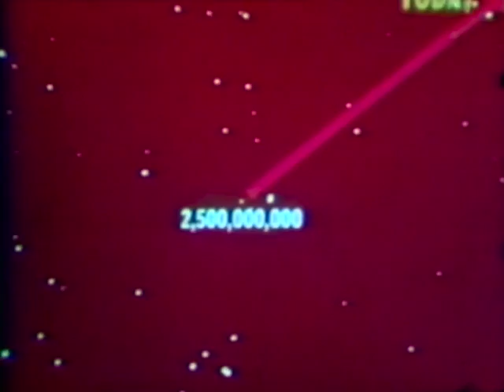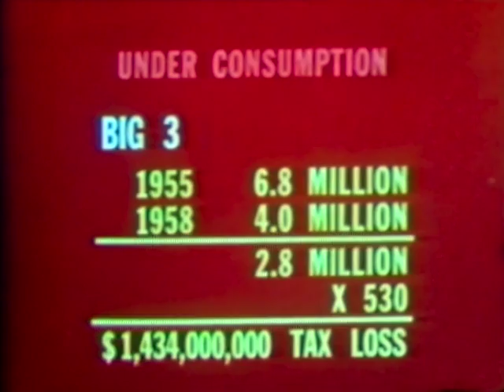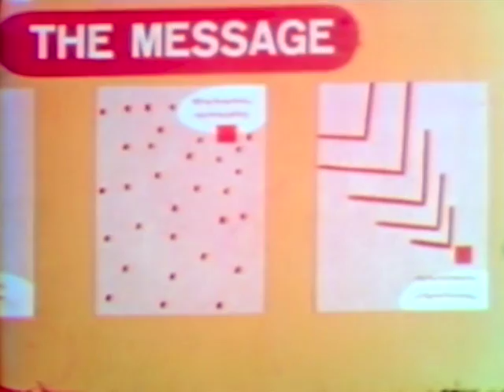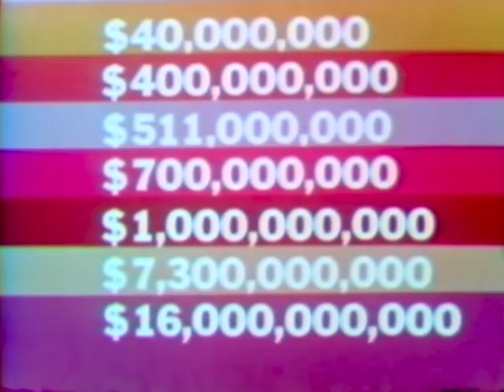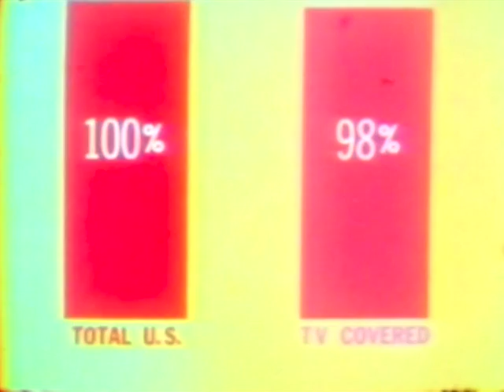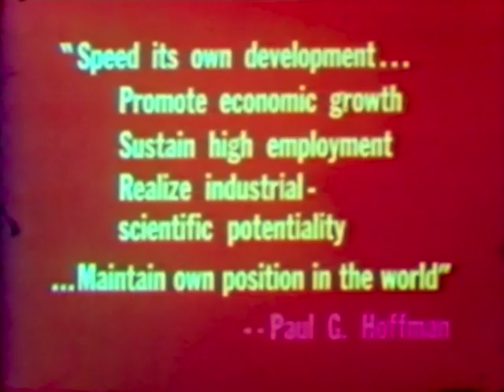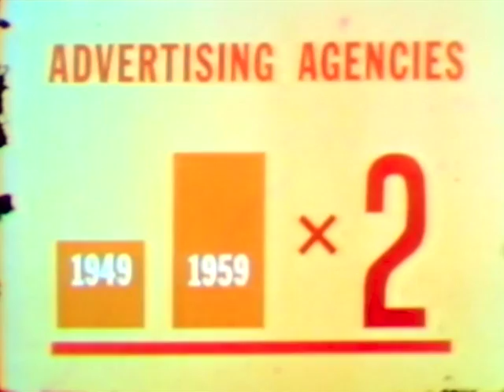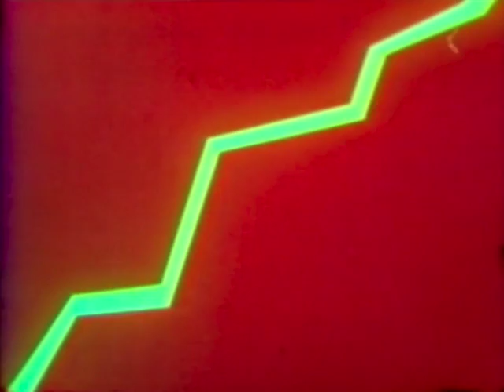'The Exponential' Marketing Training Film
This video is about 'The Exponential' Marketing Training Film